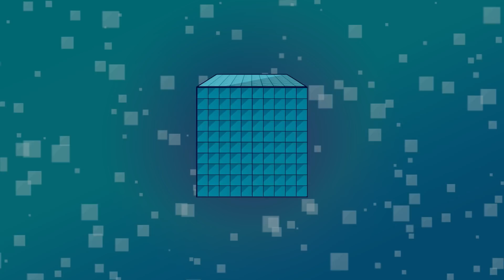Kubernetes Privilege Escalation Flaw Explained by Red Hat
Kubernetes is de facto standard in Linux container orchestration. It makes it possible to orchestrate containerized applications together, enabling composite services comprised of hundreds, or even thousands, of “simpler” services.

Like all software, Kubernetes is not immune to security issues. A new privilege escalation flaw has been discovered that makes it possible for any user to gain full administrator privileges on any compute node being run in a Kubernetes pod.

Red Hat has begun delivering patches and pushed service updates to affected users, enabling them to address this flaw either immediately or when it best fits their specific risk profile. A more detailed account of the Kubernetes privilege escalation flaw can be found at red.ht/KFix